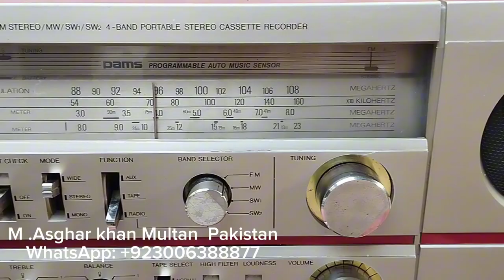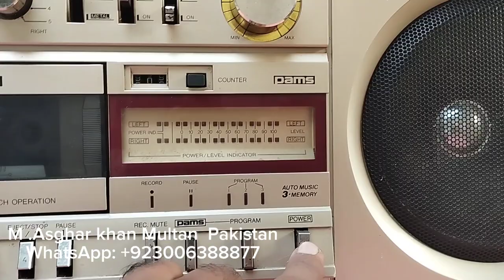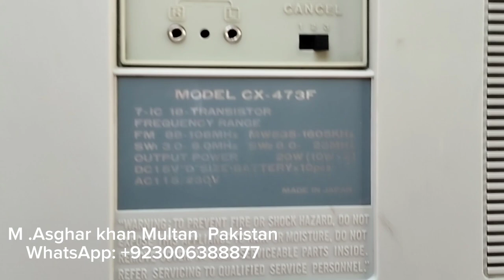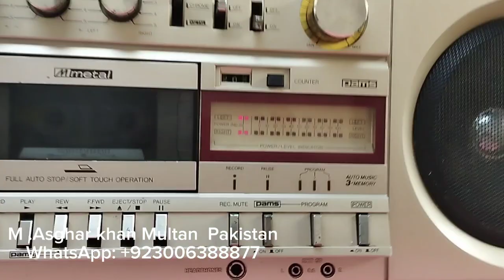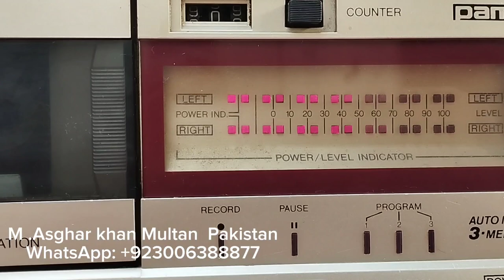Tape Recorder Trident CX 473 F. Made in japan